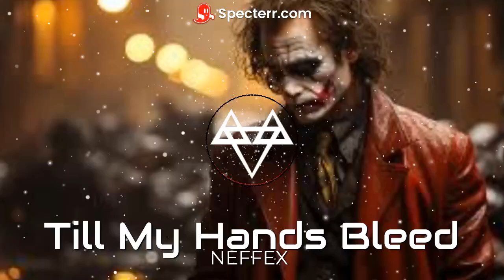Till My Hands Bleed - NEFFEX || Soul Music - No Copyright Sound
This is a Soul Music - No Copyright Sound. Our channel considers a list of songs without copyright or royalty-free, so you can download it.

LYRICS:

You won’t see me stop no
You won’t see me quit
I’m gon make it to the top
If it’s the last thing I did
Never catch me man I’m gone
Cuz I’ll be working off the grid
Grinding thru all the pain
I said I’d do it and I did
I’m the type to work until my hands fucking bleed
I’m the type to fight when others fallin to their knees
I’m the type to ask for more pain give it please
Cuz on the other side of pain is everything I fuckin need!

I’ve got a…
Hunger inside of me
A flame ignites entirely
I, work daily quietly
To build a perfect dynasty
A place where my mind is free
From the chains of society
I’ll, take all anxiety
And turn it into finer things oh!
Oh, don’t take it slow
I got these places to go!
I wanna grow
I wanna be something more
A different mode
I’ll hit if I gotta go
Cuz i got something to show, the world it one day will know!